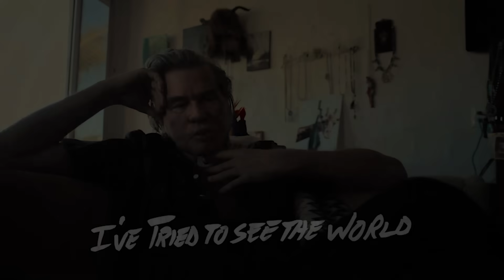Sommerloch? Diese Filme sagen was anderes - JustWatched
Ein richtig guter Film auf Netflix, ein toller Animationsspaß und die bestes Dokumentation des Jahres in einem Video? Was ist hier denn los?

0:00 - Intro
0:24 - Go, Ninja, Go: Turtles Mutant Mayhem
4:42 - Call of Copy: Der Pakt
7:46 - Doppelt gut: They Cloned Tyrone
10:09 - Beste Doku 2023: Val